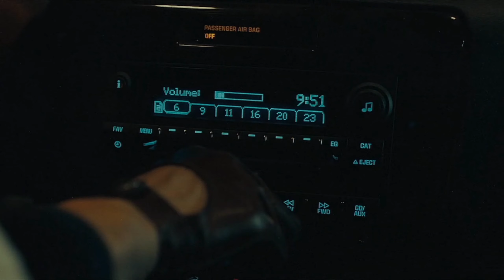I drive. | VALORANT FRAGMOVIE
0.27 800 DPI | 1920x1080 / 1280x960 240HZ | ATK BLAZING SKY X1 8KHZ